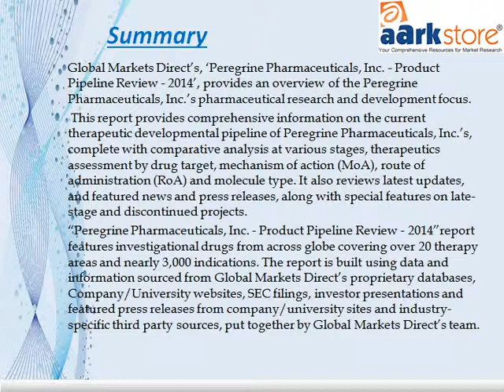Aarkstore Peregrine Pharmaceuticals, Inc Product Pipeline Review 2014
"Peregrine Pharmaceuticals, Inc. - Product Pipeline Review - 2014"report features investigational drugs from across globe covering over 20 therapy areas and nearly 3,000 indications.